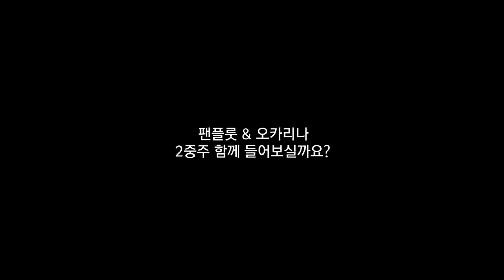숨어우는 바람소리_팬플룻 오카리나 2중주_이종원 이신영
팬플룻과 오카리나려 연주한 2중주 연주곡입니다.

악기: 노블오카리나 C20 레드 (G key)
연주: (좌)이신영, (우)이종원